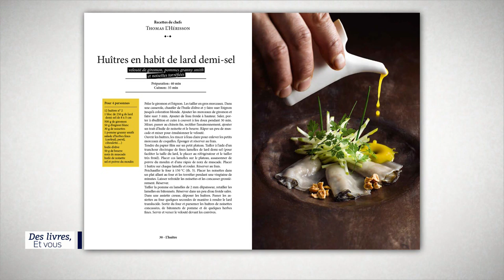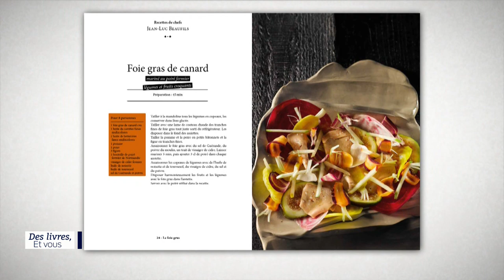Des livres et vous - "La création d'un dessert" de Marc Dambra